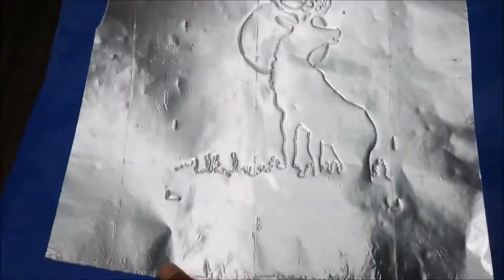How to Make Stag Embossed Painting |Deer Metal Art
Material:
Pewter Sheet,
Craft Foam Sheet,
Modelling Ball Tools,
Canvas Board,
Paper Cutter
Glass Paint (Royal Blue, Brown, Light Brown, Violet and Orange)
Brush,